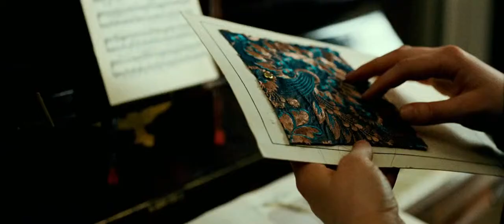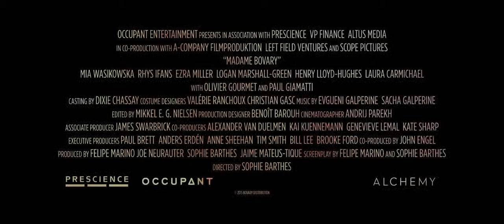Madame Bovary Official Trailer (2015) - Mia Wasikowska, Paul Giamatti HD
Set in Normandy, France, Madame Bovary is Gustave Flaubert's classic story of Emma Bovary (Mia Wasikowska), a young beauty who impulsively marries small-town doctor, Charles Bovary (Henry Lloyd-Hughes), to leave her father's pig farm far behind. But after being introduced to the glamorous world of high society, she soon becomes bored with her stodgy husband and mundane life, and seeks prestige and excitement outside the bonds of marriage.